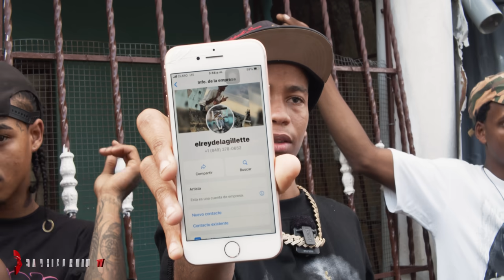ASÍ SE VIVE EN EL BARRIO MAS TEMIDO DE LA CAPITAL ACTUALMENTE ( nos metemos a la 42 de Capotillo )